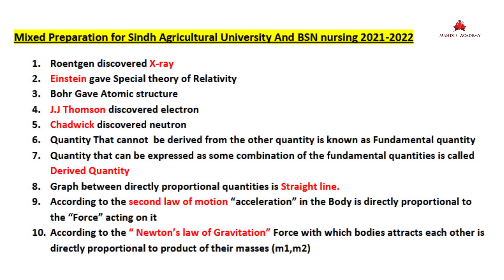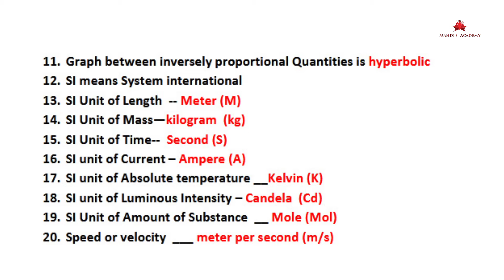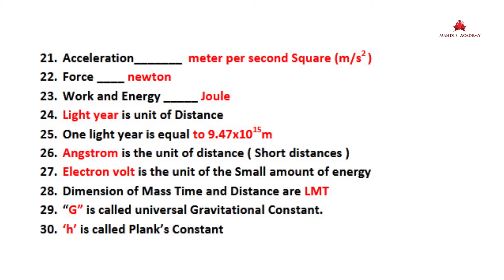Physics Part 01 || Sindh Agricultural University & BSN Nursing Test Preparation|| MAHDI'ACADEMY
🌟 Welcome to Mahdi's Academy, dedicated to helping BSN Nursing students excel in their studies! 📚 In this video, we delve into essential key points from the Biology Book of Class XI, crucial for your upcoming test preparation. Whether you're revising or learning these concepts for the first time, our detailed breakdown ensures you grasp the fundamentals effectively. 🧠

🔍 Prepare for the BSN Nursing entry test with Mahdi's Academy led by Syed Ghulam Mahdi Shah! 📚✨ Benefit from solved past papers, expert MCQs, and targeted study sessions tailored to boost your success. 🌟